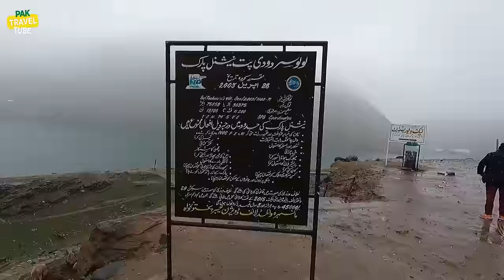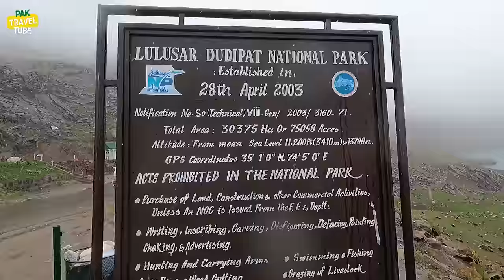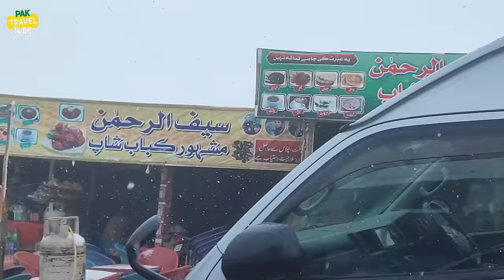Islamabad to Khunjrab | Exploring Lolusar Lake & Babusar Top in Heavy Snowfall | بابوسرٹاپ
As the sun gently kissed the horizon, a group of adventurous souls embarked on a journey of a lifetime, departing from the bustling city of Islamabad, Pakistan, on the 6th of July. Little did they know that this trip would be etched in their memories forever.
Their first stop, nestled amidst the breathtaking beauty of nature, was the "Sky touch resort" in Burawai, Naran. The day drew to a close as the vibrant hues of the setting sun painted the skies in a mesmerizing symphony of colors. Spirits were high, and the anticipation of what lay ahead only fueled their excitement.
With the first light of dawn on the 7th of July, the adventurers set forth towards the enchanting Babusar top, a gateway to a realm of wonder. Their path took them through the picturesque Lolusar Lake, where the shimmering waters reflected the towering snow-capped peaks, a sight that seemed straight out of a dream.
Witness the breathtaking beauty of Lolusar Lake as we navigate through a snow-filled wonderland, surrounded by mesmerizing turquoise waters and snow-capped peaks. As we continue our ascent towards Babusar top, the snowfall becomes even heavier, transforming the landscape into a winter fairy tale.
But Mother Nature had a delightful surprise in store for them. As they continued their ascent, the weather began to change, and tiny snowflakes danced gently around them. The summer heat of Islamabad now felt like a distant memory, as they found themselves immersed in a winter wonderland.
The snowfall intensified as they approached Babusar top, and the landscape transformed into a magical realm of white. The beauty of the snow-clad mountains was awe-inspiring, but it also posed challenges. At the check post near Babusar top, they were obliged to pause for two hours to ensure their safety.
Yet, this unexpected delay only added to the excitement, as they shared stories and laughter, sipping hot beverages to keep warm. The camaraderie among the group grew stronger, creating cherished bonds that would last a lifetime.
In this vlog, you'll experience the magic of nature's wintry embrace, capturing every picturesque moment as we venture through the snow-covered terrain. From heartwarming interactions with the locals to the adrenaline rush of driving in heavy snow, this journey is packed with unforgettable memories.
Join us in this captivating vlog as we immerse ourselves in the wonder of nature's snowy spectacle, leaving footprints in the pristine snow and creating memories to last a lifetime.